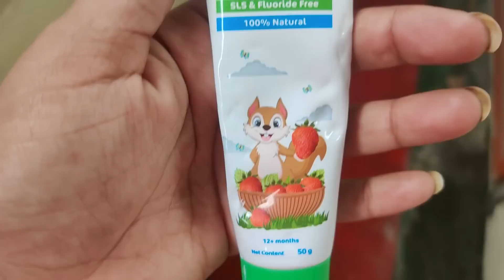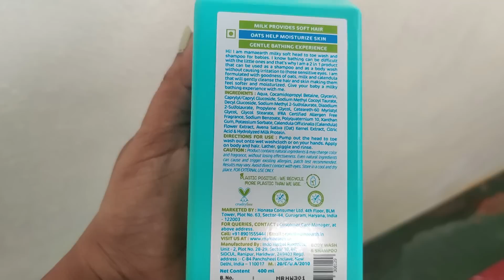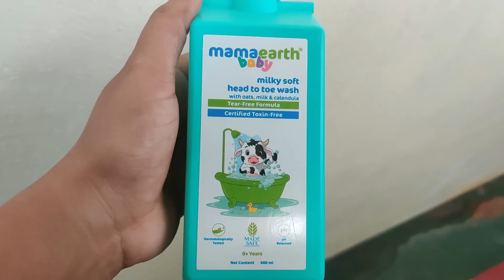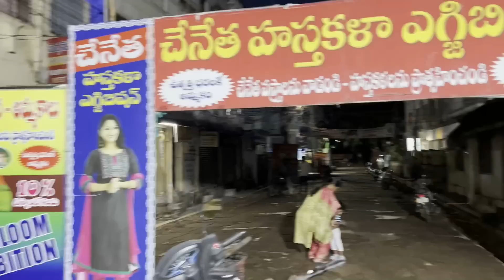Day Vlog Kids కోసం నేను Use చేసే Chemical Free Products Exhibitionలో చిన్న Shopping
Hai Friends,